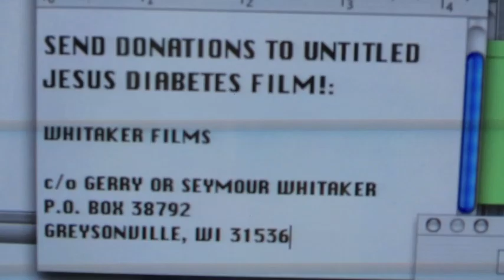Untitled Jesus Diabetes Film - #14, Fur Coat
We are brothers making a our first film about a very important topic: Diabetes. The film is set in Jesus' time. We will be documenting our process of making the film. Send any donation to the address in our first several videos. Or to an upcoming PayPal account -- which we've been having some difficulties navigating. Thank you, Seymour Whitaker, Filmmaker & Gerry Whitaker, Filmmaker